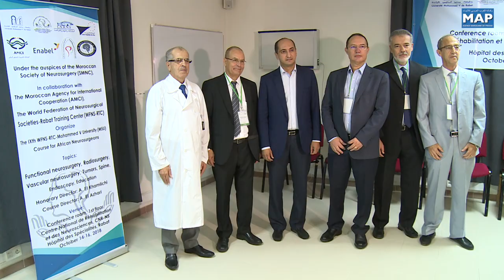Ouverture à Rabat de la 9 ème Conférence africaine de neurochirurgie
La 9-ème Conférence africaine de neurochirurgie s'est ouverte, dimanche, au Centre national de réhabilitation et des neurosciences (CNRNS) à Rabat.